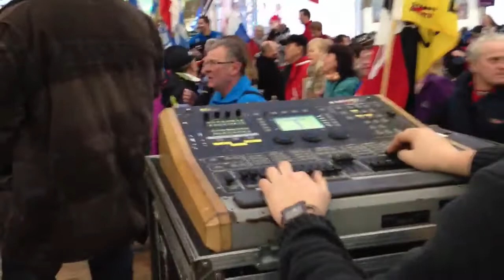Немецкие песни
Песни